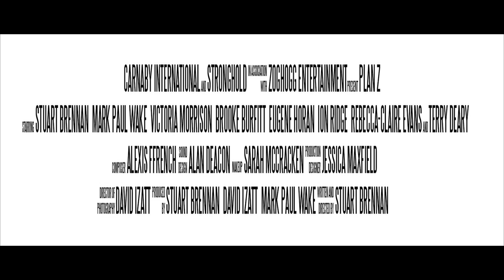Plan Z (2016) I Official Trailer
Written & Directed By: Stewart Brennan

Year: 2016

Starring: Stewart Brennan, Mark Paul Wake, Victoria Morrison

Craig has always thought about what he might do in a zombie apocalypse. When a deadly outbreak of Ebola erupts, his planning becomes more serious. As the virus mutates and makes the dead rise again, he must put his plan to action. Barricading himself in his house his plan quickly unravels when a friend calls him for help. As violence becomes his saviour, Craig must flee and adopt a new and more aggressive course of action. Meeting survivors en route, their bitter stories soon find even the pacifists amongst them turning towards the new plan. A Plan Z.